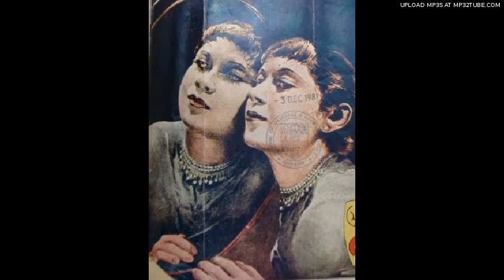Khin Hla Hla - Shwe-kya-ban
might be a sister of A1 composer/singer Tetkatho Hla (Maung Maung Hla) and singer Khin E E